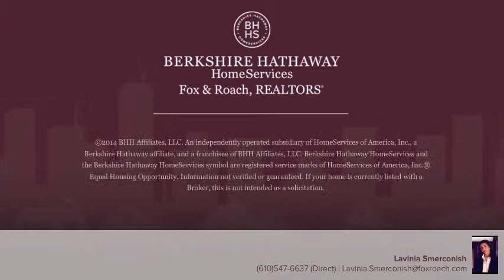213 SAYLORS MILL RD POTTSTOWN, PA 19465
Lavinia Smerconish Berkshire Hathway HomeServices, Fox & Roach - Bryn Mawr